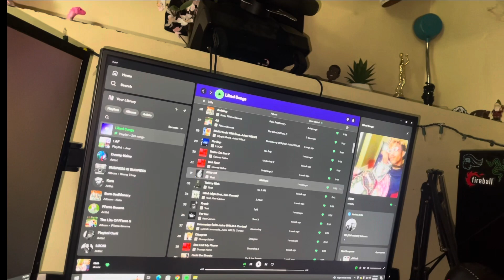Homo Erectus Loves Ken Carson